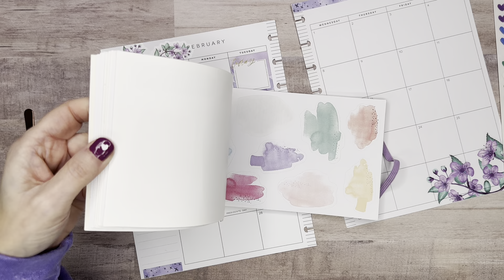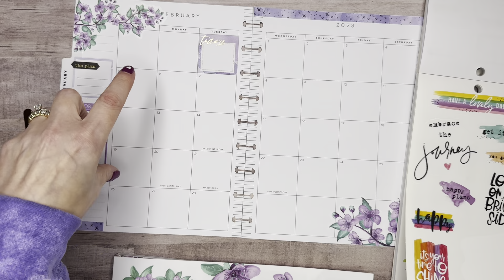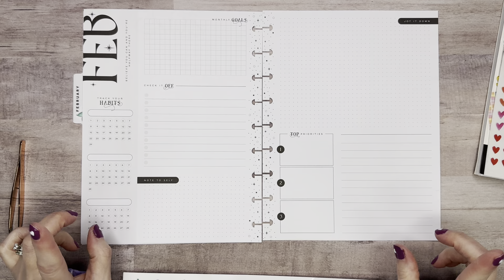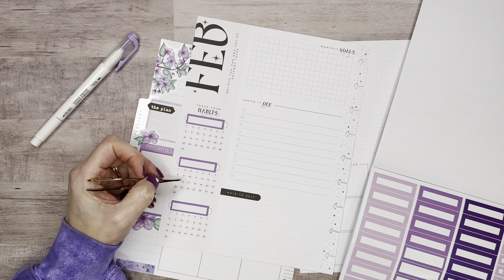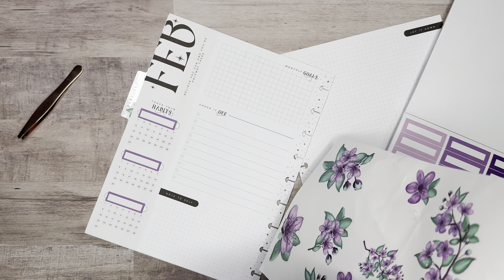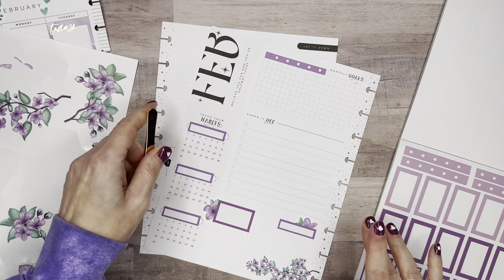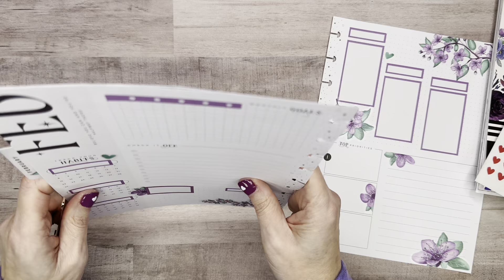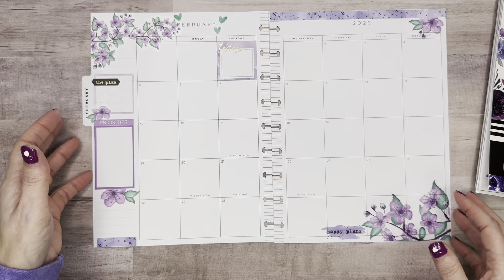Plan With Me - Monthly Layout Social Media Planner - Happy Planner - February 2023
Join me as I decorate both my February month and monthly dashboard layout in my Classic Happy Planner. This video is a little longer than I usually do, but if you can hang in until the end you'll see two beautiful spreads that help me plan my social media content.

Affiliate links are available below, allowing you to easily shop the planner supplies used within this tutorial and allowing me to gain a small commission off your purchase, at no cost to you!

Looking for even more creativity for your planner(s)? Join the BTD Community!
Get more Behind the Designs content and some exclusive perks in our community and it's FREE to join!

I am a participant in the Amazon Services LLC Associates Program, an affiliate advertising program designed to provide a means for us to earn fees by linking to Amazon.com and affiliated sites.